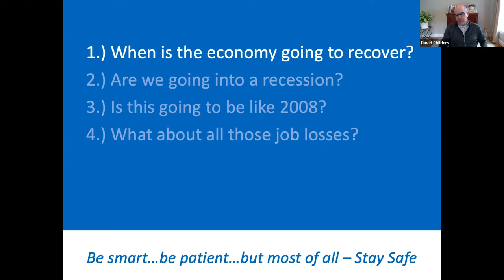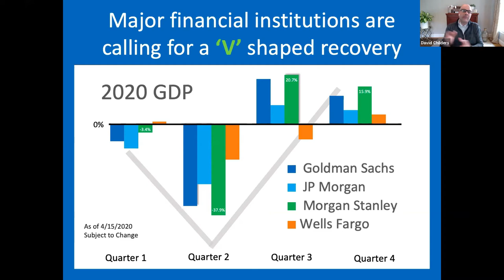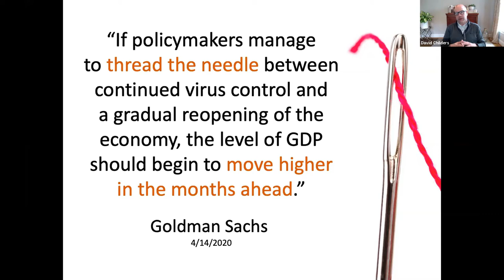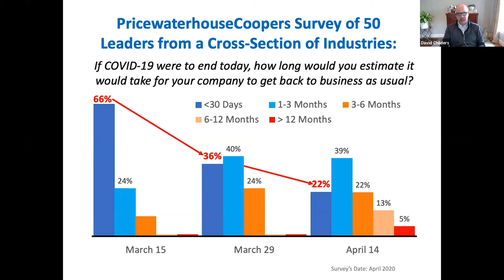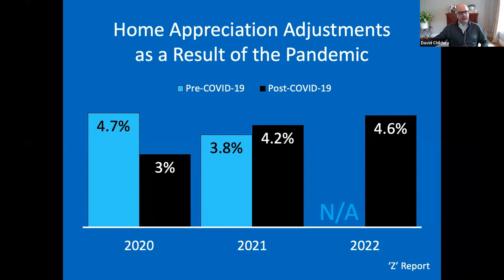When Is The Economy Going To Recover???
David Childers from Keeping Current Matters joins Nick to share their outlook on when the economy will recover and what the ultimate impact will be on the real estate and mortgage industries.